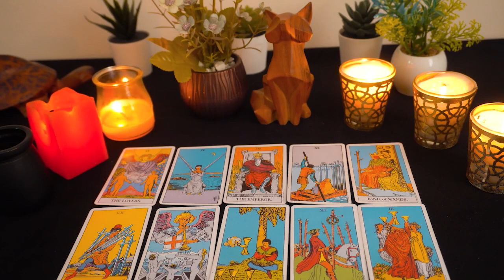CANCER 💘They've Been Holding Back Their Love Because of This..🔮👀